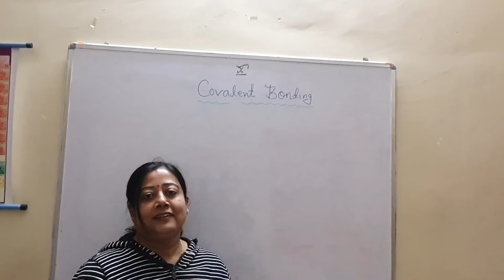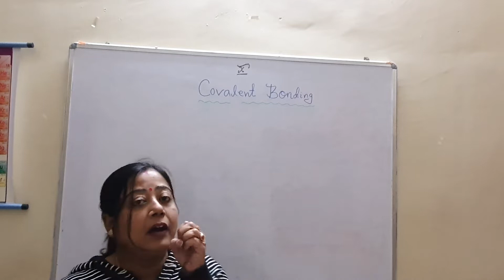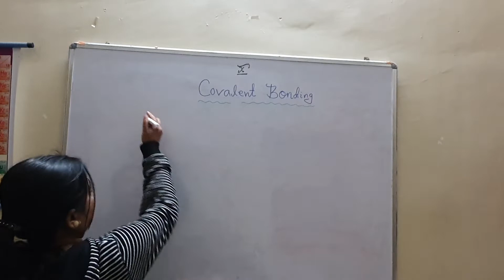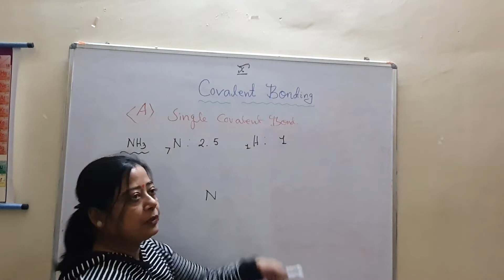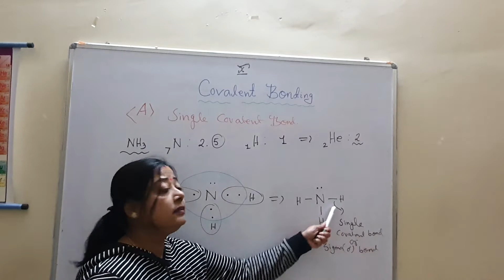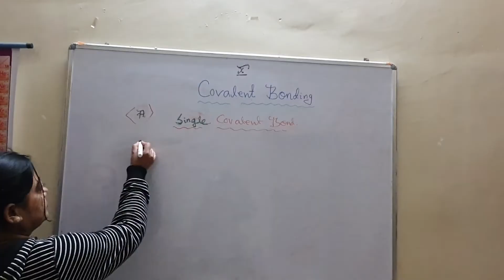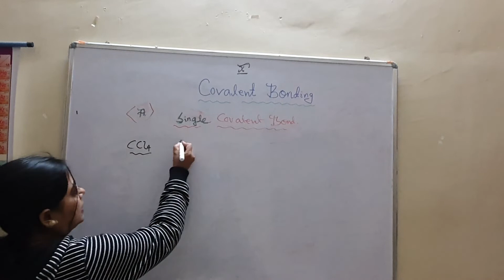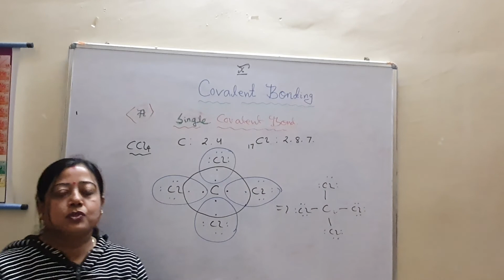covalent bond part-1 for class X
detail description of covalent bonding suitable for CBSE class X